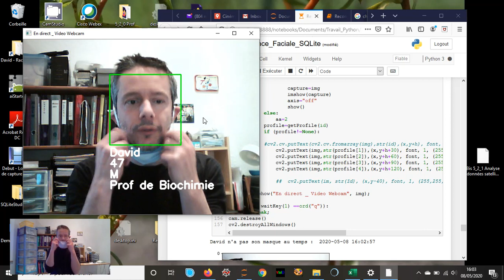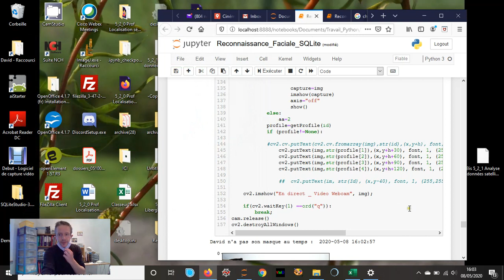Facial recognition and Mask Wearing : Alert with Opencv.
Reconnaissance faciale et port du maque : Facial recognition and Mask Wearing : Alert with Opencv.

 Hi. I try to put this code on Github. I hope that work :